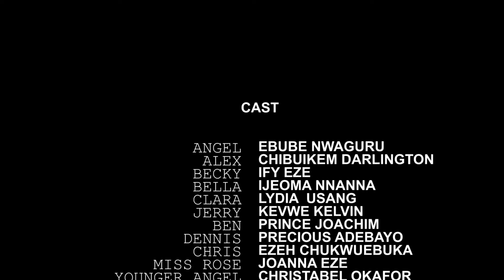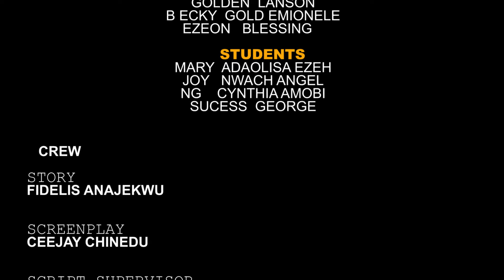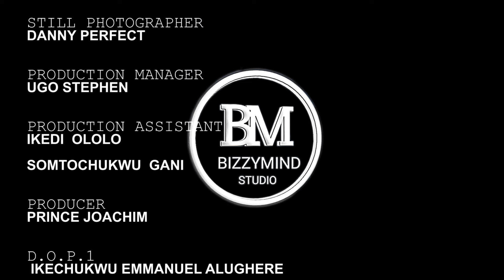My Crazy HouseWife (Ekene Umenwa) - Nigerian Movies | Latest Nigerian Movie 2024